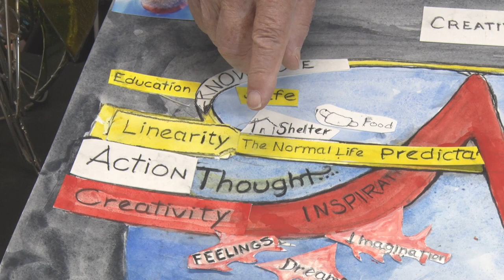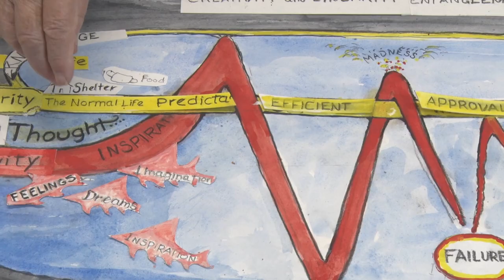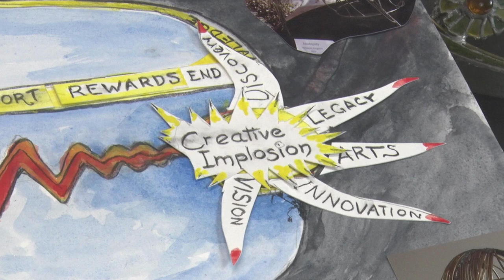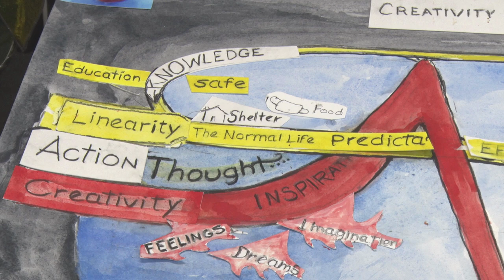Creativity & Linearity Entanglement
Many people will say to me, “I’m not very creative. I’m a linear person.” But, we are constructed to use both the linear and the creative. Our schooling, the way we are taught, is linear. The creative comes to us in our dreams, imagination, and emotions. The linear is a very safe, predictable way to do things. Satisfaction comes from the creative, from what we have done with our hands and our mind.

- Flower Dance / DJ Okawari
- Howl's Moving Castle - Merry go round of Life

00:00 Introduction
00:50 Manbiguity
01:32 Creativity & Linearity Entanglement
09:15 Yellow Submarine
11:22 Chromacopter
13:00 Artificial Intelligence
14:38 Progression of work
15:17 Epilogue